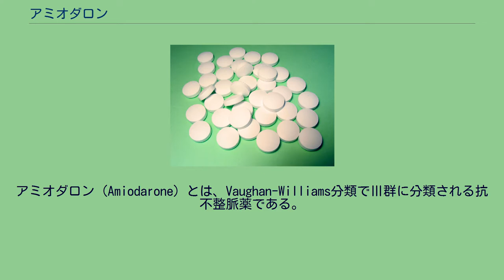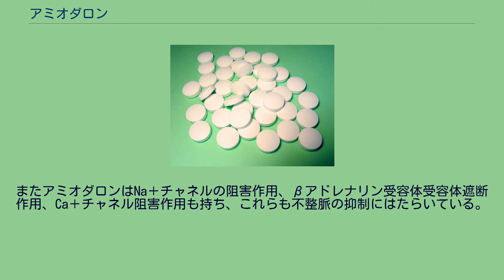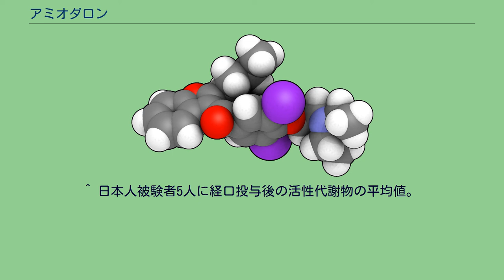アミオダロン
アミオダロン（Amiodarone）とは、Vaughan-Williams分類でⅢ群に分類される抗不整脈薬である。
商品名アンカロン、サノフィ製造販売。
作用機序は複雑であり他の抗不整脈薬が無効でも効果が期待できる一方で、重篤な副作用を惹起する危険性を持った医薬品である。
アミオダロンの塩酸塩が錠剤および注射剤として製剤化され、医薬品として承認を得ている。
難治性、致死性の不整脈に有効であるが、多彩でときに重篤な副作用が高率で発現するため、米国では他剤が無効な致死的不整脈に限定して使用が承認され、日本においても同様に適応患者が限定されて承認されているほか、致死的不整脈治療の充分な経験のある医師、諸検査の実施、緊急対応可能な設備の整った施設でのみ使用するなどの条件が付されている。
アミオダロンの注射製剤が2013年5月31日、「電気的除細動抵抗性の心室細動あるいは無脈性心室頻拍による心停止」の適応を追加取得した。
日本の指定区分において、アミオダロン錠は毒薬に指定されている。
注射剤についても2007年の承認当時から毒薬として指定されていたが、上記の心肺蘇生時に関する適応拡大に伴って、アミオダロン注射剤は毒薬から劇薬へと指定区分が変更された。
これは、心肺蘇生という一刻を争う局面においては、毒薬指定であることによる管理の難しさ、緊急時対応の難しさが救命率に影響を及ぼしかねないという懸念から検討が行われた結果の例外的な措置である。
内服の場合1日量を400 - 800 mgとして開始し、血中濃度を測定しながら1 - 2週間で1日量として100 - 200 mg程度に減量することが多い。
有効血中濃度は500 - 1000ng/mLであるが、分布容積が巨大で、脂肪組織に分布した薬がゆっくり消失するため血中濃度半減期が非常に長く、投薬を中止しても血中濃度低下に時間を要するため注意が必要である。
副作用として間質性肺炎、甲状腺機能異常症（亢進または低下）、角膜沈着物、肝機能障害、消化器症状、皮膚症状などが知られている。
特に間質性肺炎は致死的となり得るため、投与中は聴診を欠かさずKL-6などの血中マーカーを定期的に測定することが多い。
また急性膵炎のリスクが1.5倍上昇することがコホート内症例対照研究により示された。
また、一般的にアミオダロンは除細動閾値を上昇させる恐れのある薬剤として知られるため、ICDやCRT-Dなどのデバイスを植込む時には注意を払う必要がある。
心筋細胞において、再分極に関わるK＋チャネルを阻害し活動電位の持続時間と不応期を延長させることで、リエントリーを抑え不整脈を抑制する。
またアミオダロンはNa＋チャネルの阻害作用、βアドレナリン受容体受容体遮断作用、Ca＋チャネル阻害作用も持ち、これらも不整脈の抑制にはたらいている。
アミオダロンは分子中にベンゾフランの構造を持っている。
ところで、アミオダロンとよく似た化合物として、血管拡張作用を持ったベンジオダロンが挙げられる。
ベンジオダロンは、尿酸排泄促進作用を持ったベンズブロマロンの分子中の臭素を、ヨウ素に置換した化合物である。
このため、アミオダロンはベンズブロマロンと構造が似ていると言われる場合がある。
^ 日本人被験者5人に経口投与後の活性代謝物の平均値。
血漿からの消失半減期は19～53日